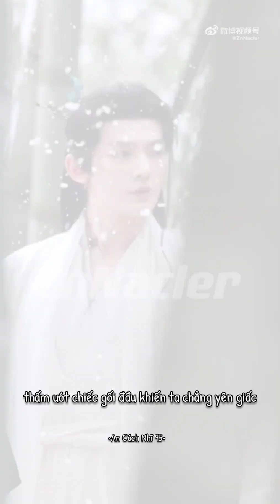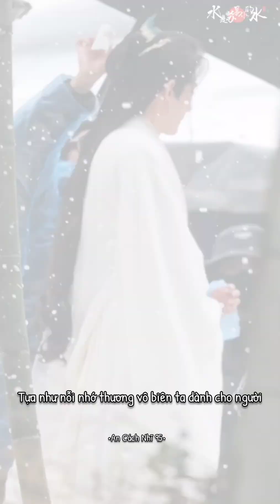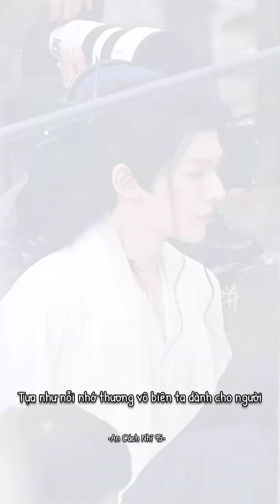[Fancam] D-110 of filming with DengWei ❄️🌨️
[Fancam][240129] D-110 of filming with DengWei      ❄️🌨️
     "Nam Sơn tuyết bay đầy trời
      Tựa như nỗi nhớ vô biên ta dành cho chàng
      Thao thức đêm dài
      Lòng ta hiu quạnh khi không có chàng kề bên
      Nam Sơn tuyết rơi khắp chốn
      Từng bông, từng bông đều chan chứa quyến luyến"

     "南山雪飞满天
      似我挂念你无边
      白了夜 冷了
      心头没你牵
      南山雪飞满天
      一朵一朵是眷恋万万千"

(Tuyết Nam Sơn - Diệp Lý)

Cre: @水是苏易水的水, @则卷月饼er, @ZnNacler, @Cherryco0226, @什么为什么